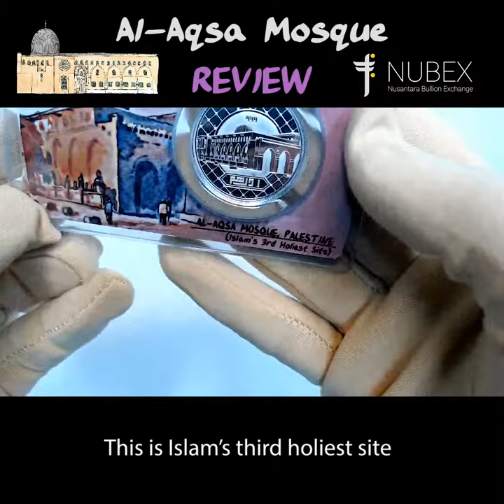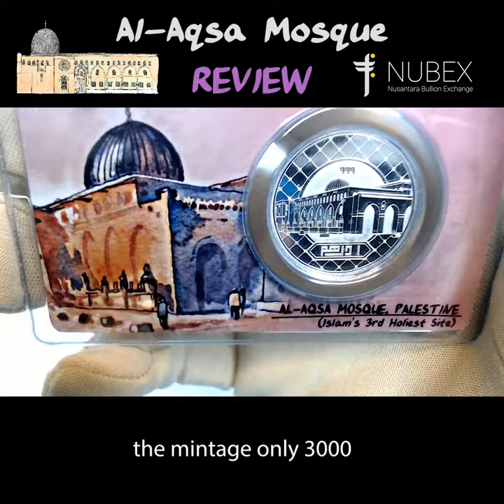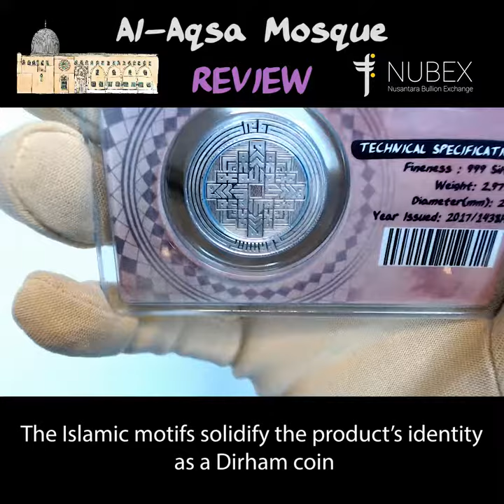MASJID AL-AQSA 1 DIRHAM SILVER COIN REVIEW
You can find the Masjid Al-Aqsa 1 Dirham Silver Coin 2017 by Nubex

As part of our popular Dirham Masjid series, the Masjid Al-Aqsa 1 Dirham Silver Coin 2017 by Nubex continues the series’ tradition of paying homage to famous mosques around the world. Let’s dive in and take a closer look.

MASJID AL-AQSA 1 DIRHAM SILVER COIN 2017 BY NUBEX – A BRIEF HISTORY

The Al-Aqsa Mosque, better known as Baitul Maqdis among most Muslims, is another significant landmark in the Islamic faith, being the third holiest site in Islam.

Located in Jerusalem, the site of the mosque is mentioned specifically in Surah Al-Isra in the Quran, as well as in various Hadiths.

It is here that the Isra and Mi’raj event took place, in which Rasulullah S.A.W. went on a night journey on a Buraq, taking him from Makkah to Al-Aqsa.

On the same night, he would then be brought up to heaven alongside the angel Jibril, where he would meet past prophets and lead them in prayer.

The mosque is also believed to be the second house of prayer ever constructed after the Masjid Al-Haram, as well as serving as the direction for the first Qibla by early Muslims, before Rasulullah changed the Qibla direction to Makkah after receiving a revelation from Allah S.W.T.

MASJID AL-AQSA 1 DIRHAM SILVER COIN 2017 BY NUBEX – ABOUT THE PRODUCT

As with the Masjid Al-Haram 1 Dirham coin, the Masjid Al-Aqsa 1 Dirham Silver Coin 2017 By Nubex features a stunning water colour art on its tag card, depicting the beloved mosque.

The back of the tag card reveals the technical specifications of the product – minted in 2017 out of 2.975 grams of pure 999 silver, with a diameter of 25mm.

The obverse side of the Masjid Al-Aqsa 1 Dirham Silver Coin 2017 by Nubex features a detailed engraving of the mosque, along with the inscription for ‘1 Dirham’ in Jawi. The background consists of Islamic-inspired geometric motifs.

On the reverse side of the Masjid Al-Aqsa 1 Dirham Silver Coin 2017 by Nubex, it features a stylized inscription of the phrase ‘La Illa Ha Illallah Muhammadur Rasulullah’ – which is a part of the Syahada, a proclamation of faith for Muslims, as well as being the first pillar of Islam.

MASJID AL-AQSA 1 DIRHAM SILVER COIN 2017 BY NUBEX – WHO’S IT FOR?

If you’re a Dirham user or collector, or just simply appreciate Islamic architecture and design, then the Masjid Al-Aqsa 1 Dirham Silver Coin 2017 by Nubex would be perfect for you.

You can also buy it as a gift for your loved ones, use it as payment for your Zakat or wedding dowries, or simply keep it as an investment to preserve your wealth.